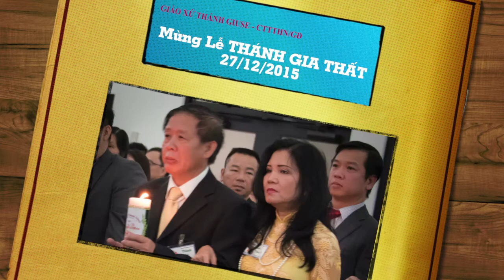LỄ MỪNG THÁNH GIA THẤT BỔN MẠNG CỦA CTTTHN-GĐ NGÀY 27/12/2015 PHẦN I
Giáo Xứ Thánh Giuse
Chương Trình Thăng Tiến Hôn Nhân Gia Đình
Mừng lễ bổn mạng năm nay dựa trên câu kinh thánh Mt. 11: 28-30
“Tất cả những ai đang vất vả và mang gánh nặng nề, hãy đến cùng Ta, Ta sẽ cho nghỉ ngơi bồi dưỡng. Anh em hãy mang lấy ách của Ta, và hãy học cùng Ta, vì Ta có lòng hiền hậu và khiêm nhường. Tâm hồn anh em sẽ được nghỉ ngơi bồi dưỡng. Vì ách Ta êm ái, và gánh của Ta nhẹ nhàng.”
Tối 26/12/2015 lúc 8 giờ tối các Song Nguyền đã tham dự buổi tĩnh tâm để dọn mình cho ngày mừng lễ Bổn Mạng Lễ Thánh Gia Thất.
Thánh Lễ Thánh Gia Thất được cử hành Lúc 10:30 AM Chúa Nhật 27/12/2015, do cha chính xứ Phêrô Trương Vĩnh Trị chủ tế, với sự hiện diện của các Song Nguyền, thân quyến và Cộng Đoàn Dân Chúa.
Tiệc Mừng được tổ chức lúc 1:30 PM cùng ngày tại hội trường giáo xứ Thánh Giuse
Chủ Nguyền Phaolô Chu Minh Khang & Cêcilia Đinh Thị Thiên Thanh
Song Nguyền Đaminh Bùi Văn Bằng & Têrêsa Nguyễn Thị Yến ghi nhận và thực hiện video